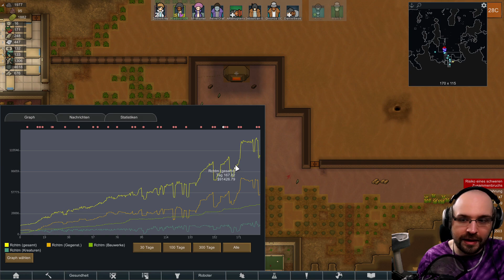Rimworld Ideology - Umgehung der Verteidigung [Gameplay / Deutsch]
Rimworld Ideology ist die zweite Erweiterung von Rimworld & das Gameplay ändert sich drastisch, je nachdem welchen Glauben man wählt. Hierbei sind natürlich alle Features von der ersten Erweiterung Royalty und Rimworld an sich immer noch vorhanden.